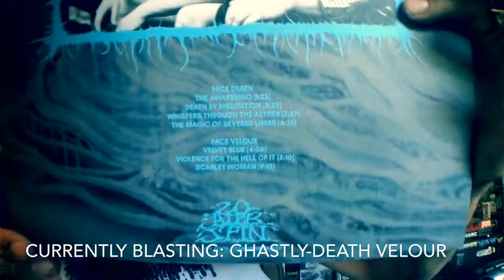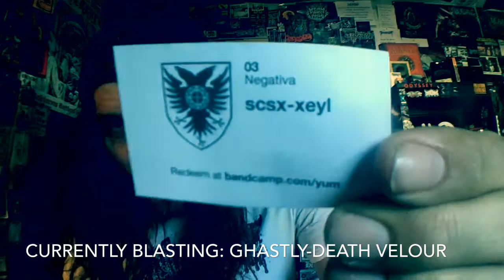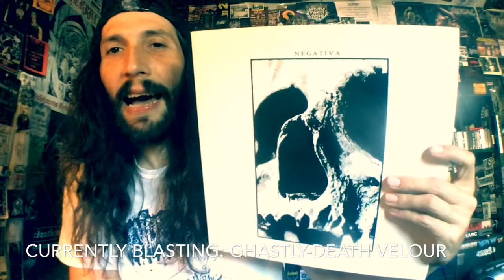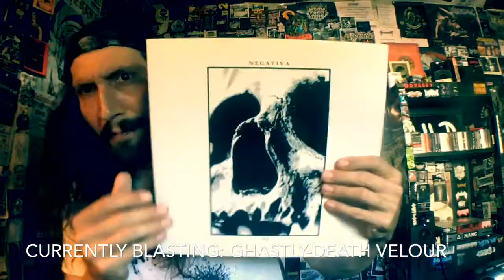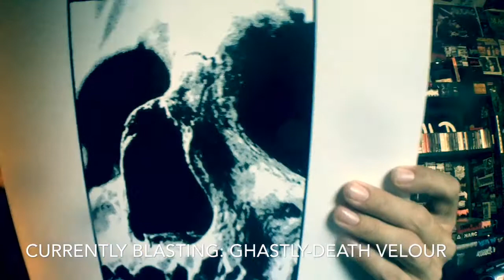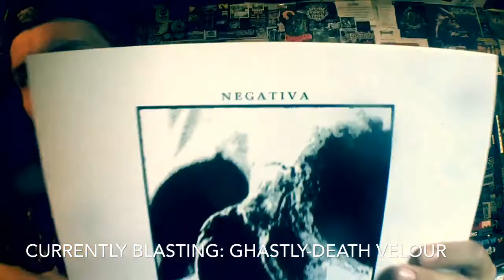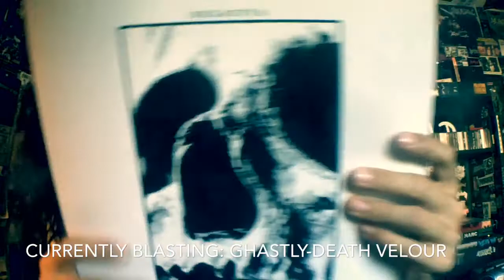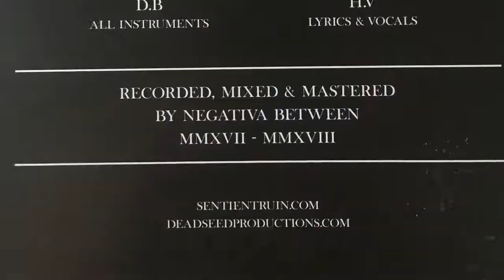Vital Vinyl Vlog: Negativa-03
. WOW...
Okay this Spanish Duo Known As,  “Negativa” Has Returned From The Depths Of Mankind’s Bleakest Regions, The End Result Is,”03”.
A Love Letter To The Void & The Emptiness Of The World As We Know It.
This is far from a woe is me,”DSBM” release.. ,”03” is full of energy that swarms the listener with Black Metal made to take you places outside of the realms of humanity.
I can’t get over how great the production is on this record & just how powerful of a record this Secretive Spanish Duo Of Black Metal Maniaxe Known as ,”Negativa”.
“03” is some essential Black Metal listening!!